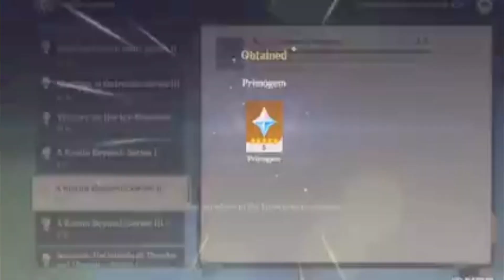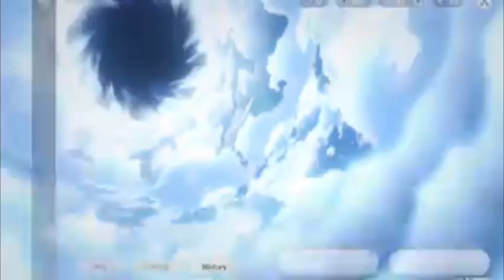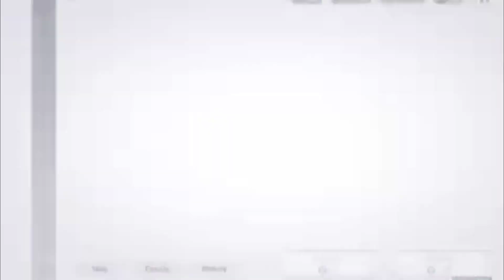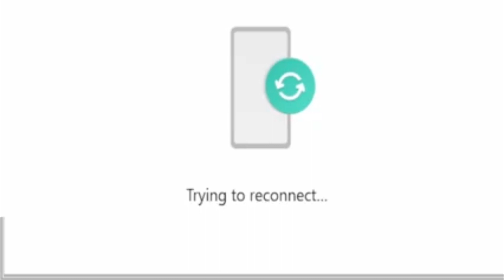Saved 120 Wishes For Wanderer in Genshin Impacr